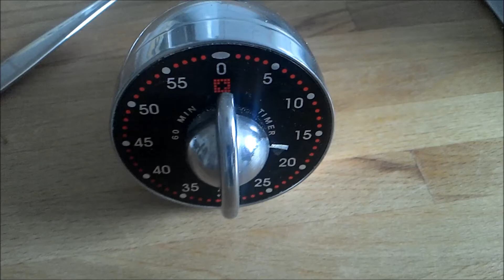Nudeln kochen | Meine Top 7 Fehler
Nudeln kochen ist doch leicht, oder?
Es kann viel schief gehen :)
Spreche aus Erfahrung :D